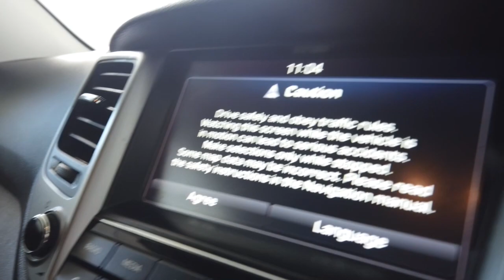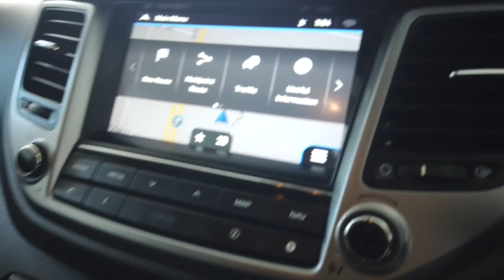2016 HYUNDAI Tucson Myaree, Fremantle, Booragoon, Kardinya, Palmyra, WA 11008559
Used 2016 HYUNDAI Tucson  available in Myaree, Western Australia. Servicing the Fremantle, Booragoon, Kardinya, Palmyra, WA area.

Melville Hyundai
170 Leach Hwy